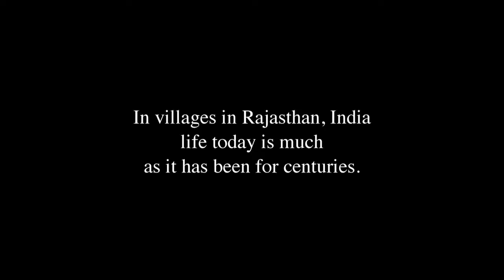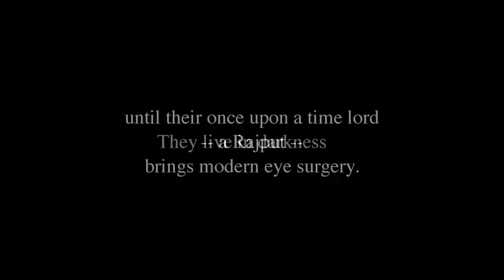IN RAJASTHAN The Trailer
IN RAJASTHAN is an intimate look at a disappearing culture in one of India's most traditional states. It is the story of two families, one Hindu and one Muslim, living in an ancient village in the Thar Desert, whose lives have been interwoven for thousands of years with the Rajputs, once their feudal lord and protector. They speak candidly about child marriage, their qualms about their spouses, untouchability, the dubious future of children exposed to the modern world, the afterlife, and the religious differences between them. Today, their traditional way of life is besieged, but their struggles with family, allegiance, religious conflict and death seem timeless.